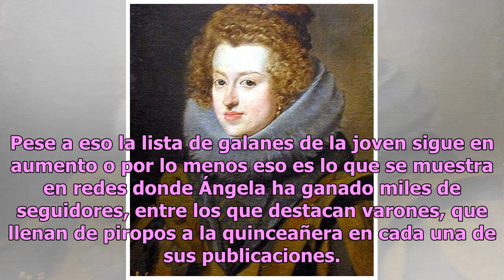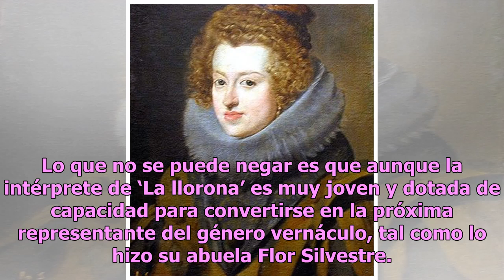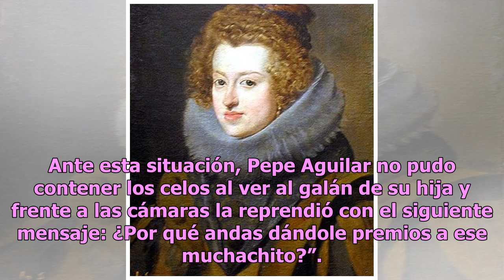Ángela Aguilar ya tiene galán y hace estallar de celos a su padre (VIDEO)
En diversas ocasiones Pepe Aguilar ha mencionado ante los medios que su hija, la talentosa Ángela Aguilar no tiene permitido tener novio pues antes debe cuidar su carrera musical y hacerla prosperar. Pese a eso la lista de galanes de la joven sigue en aumento o por lo menos eso es lo que se muestra ...